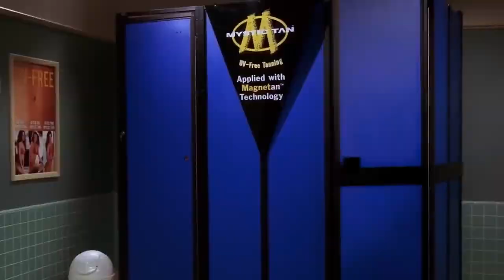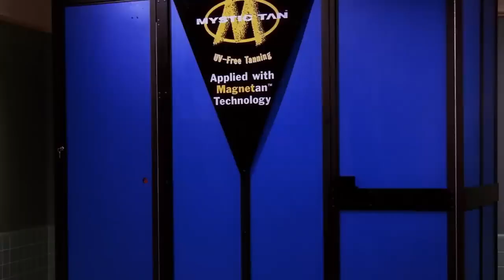Friends - The Leather Pants and all the other Pants!